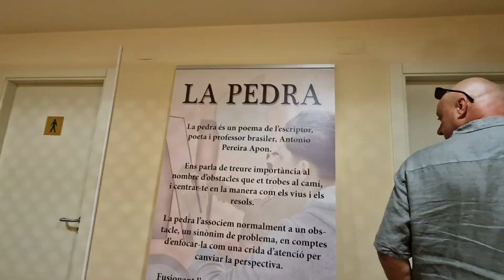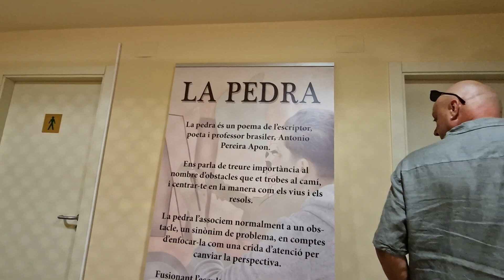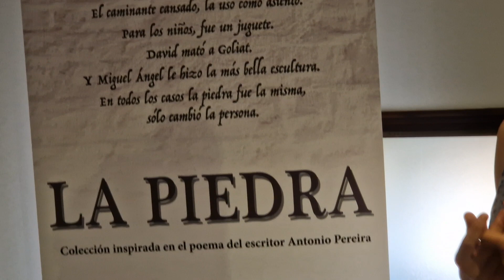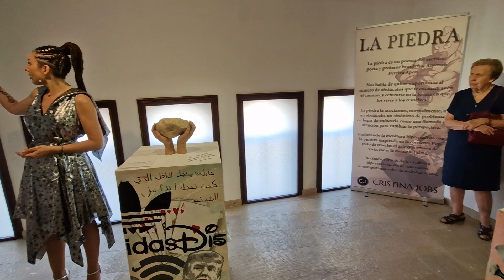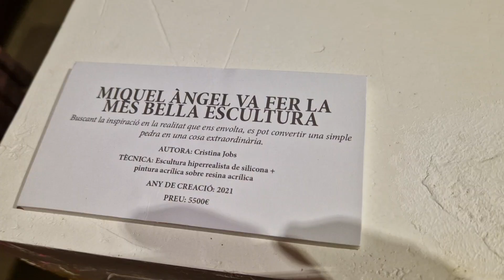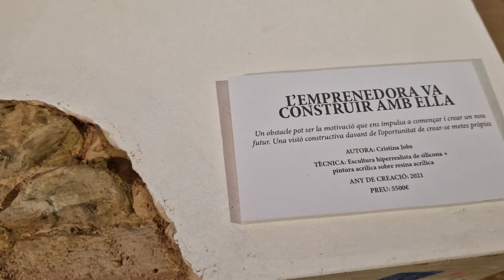Escultures hiperrealistes, Cristina Jobs, Caixa Vinaròs, S.Joan i S.Pere, Vinaròs News, 23-6-23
Exposició d'escultures hiperrealistes de Cristina Jobs a la Fundació Caixa Vinaròs, S.Joan i S.Pere, Vinaròs News, 23-6-23